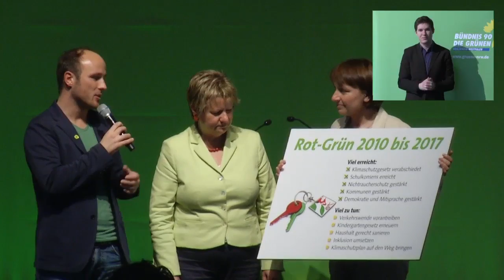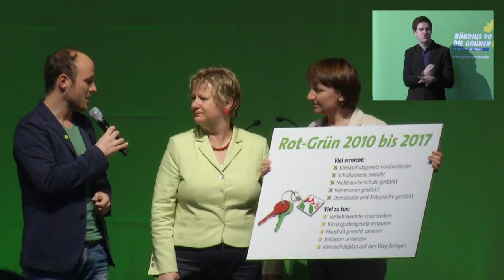Rede Sylvia Löhrmann - Drei Jahre Rot-GRÜN in NRW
Rede der stellvertretenden Ministerpräsidentin Sylvia Löhrmann zu drei Jahren Rot-GRÜN in Nordrhein-Westfalen.